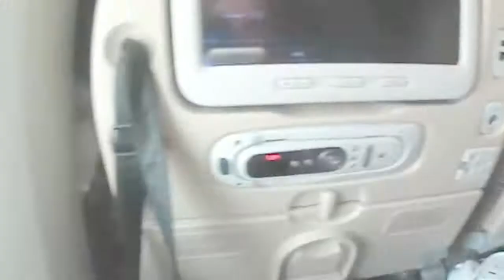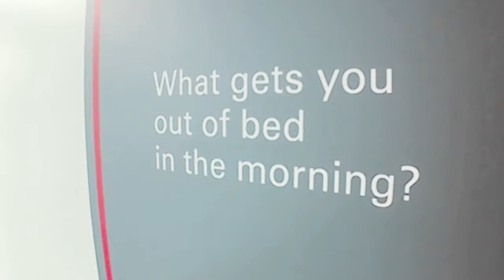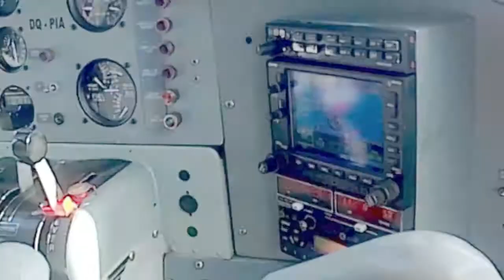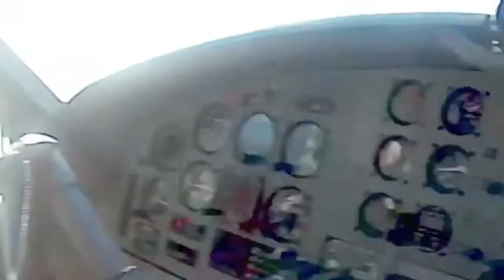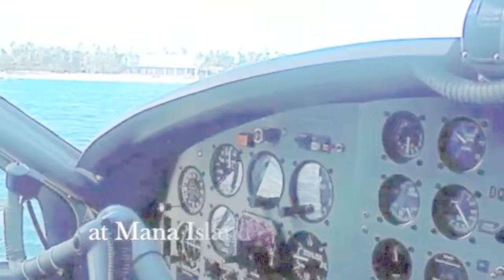Honeymoon - Part 1: 32 hours of flights & just married!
Hi Guys!

We had some trouble with our music so here's Part 1 again!

Love Myrthe and Marleen!